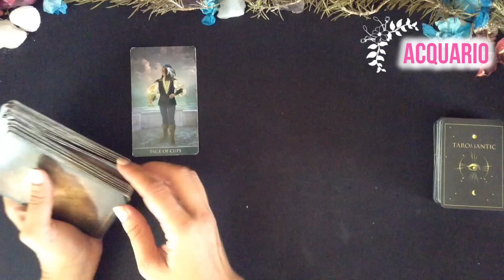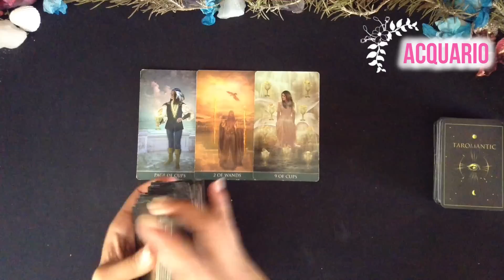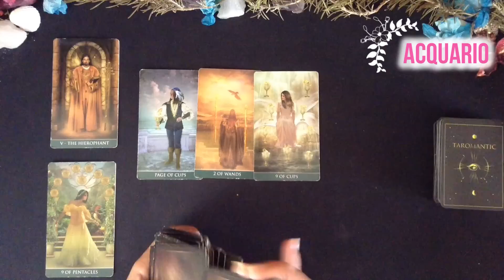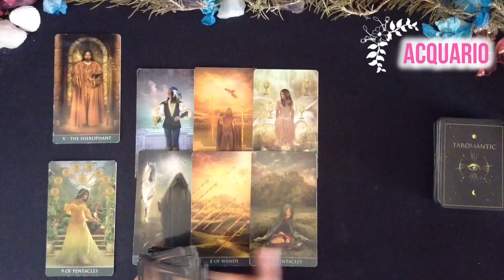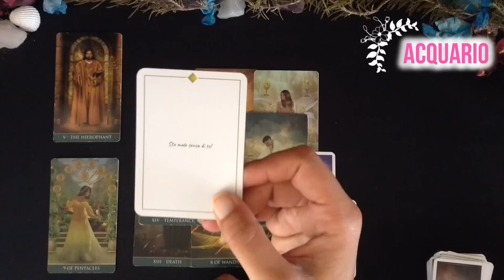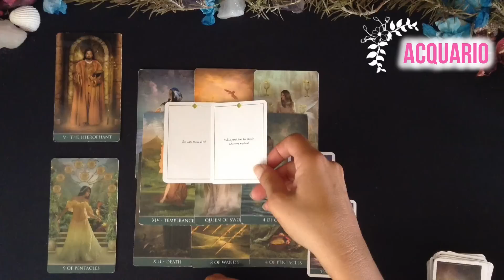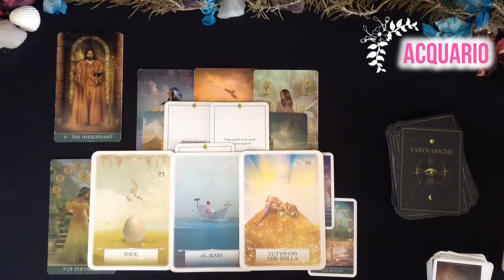ACQUARIO / UNA PROPOSTA PAZZESKA, QUALCUNO TOTALMENTE DIVERSO ! E TU LO METTERAI ALLA PROVA ..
GRAZIE INFINITE!

Un abbraccio
Francesca